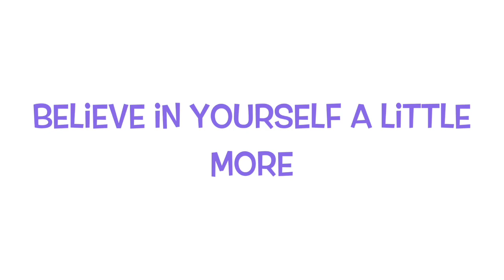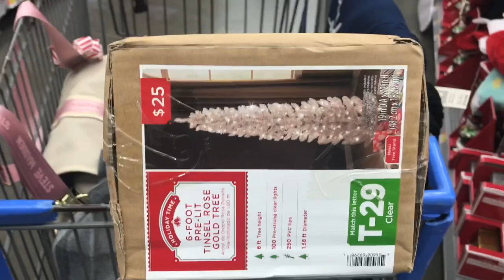XPARKLEMAS | PUTTING UP THE CHRISTMAS TREE | WALMART SHOP WITH ME!!!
I AM SUPER EXCITED TO DECORATE THE CHRISTMAS TREE WITH YOU ALL & SHOW YOU AROUND MY WALMART!

Snail Mail:
Sparkle On Forever

"Just when the caterpillar thought the world was over, it became a butterfly..."